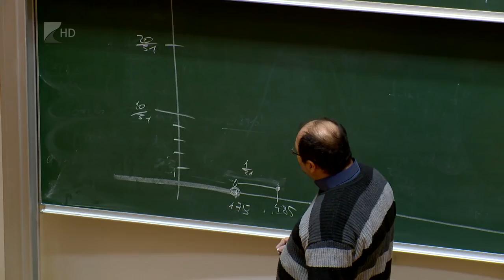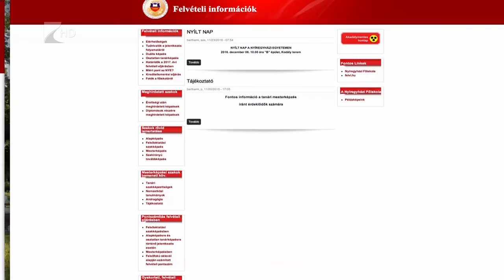Indul a felvételi kampány - Kölcsey Tv